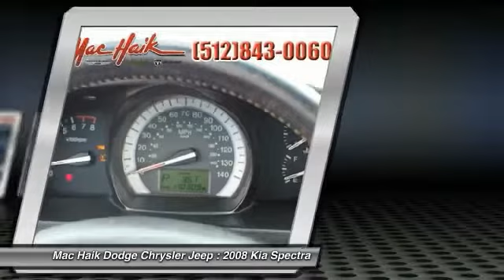2008 Kia Spectra Austin 31034A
2008 Kia Spectra LX

Our 2008 Spectra LX is a good buy for drivers just like you who want a little more comfort and convenience while keeping the overall price low. Come on - keep reading! This sporty sedan boasts an energetic 2-liter 4 cylinder engine that's nicely paired to an automatic transmission. Put together, this combination will get you an estimated 30 mpg on the highway!Inside, our Spectra comes with all of the features you expect plus plenty of room to stretch out on long trips.Take a look at our pictures and see for yourself! The exterior is finished off with alloy wheels and a rear spoiler.This Spectra has got it going on! All that's missing is you! Mac Haik Dodge is conveniently located close to Georgetown, Round Rock, Pflugerville, Hutto, Taylor, Temple, Belton, Fort Hood, and surrounding areas.